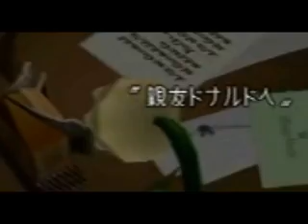Already Over (Roxiri)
YEAH!!! My first video with sony vegas ^^
Sorry for the waiting but here it is my first Roxiri video this year xD

Song: Already Over
By: Red

Honors:
03/02/2008

08/02/2008
#94 - Top Favorites(This Week) - Film & Animation

09/02/2008
#84 - Top Favorites(This Week) - Film & Animation

'3rd in XzAngelheartzX Music Video Contest 2008'